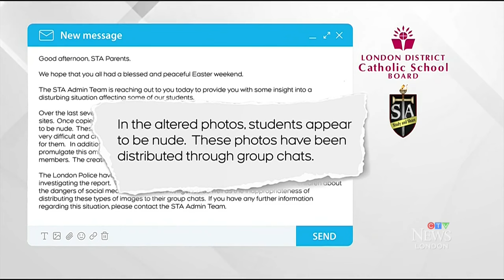Artificial intelligence used to make nude images of students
A London high school is addressing a situation where images of students have been altered by artificial intelligence to appear nude. Marek Sutherland reports.